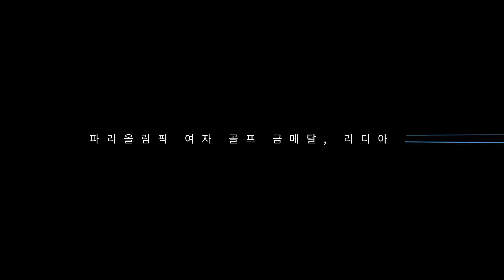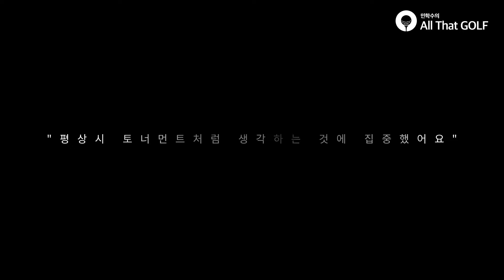파리올림픽 금메달 리디아 고, 그 끝나지 않은 이야기｜ 민학수의 All That Golf